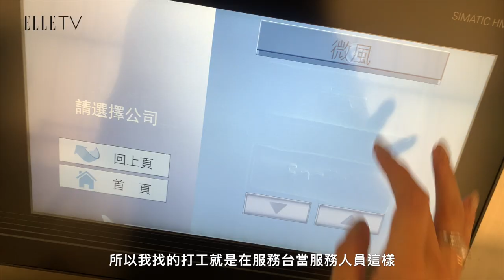一日職人上班中｜微風女神、彩妝師-宋蘋恩的一天怎麼過？｜ELLE Taiwan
＊影片皆於5月初疫情爆發前拍攝，提醒大家現在盡量少外出、戴口罩、勤洗手消毒喔！＊

全新單元

首集來賓：宋蘋恩
模特兒的一天怎麼過？
如果身兼彩妝師，斜槓身份如何平衡？